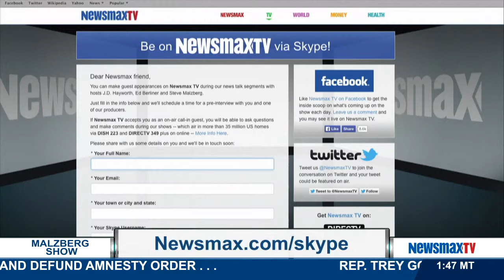Malzberg Panel - Armstrong Williams & Roger Hedgecock |pt 2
host of "The Roger Hedgecock Show," Roger Hedgecock, and Newsmax contributor and host of "The Right Side" on NewsmaxTV, Armstrong Williams